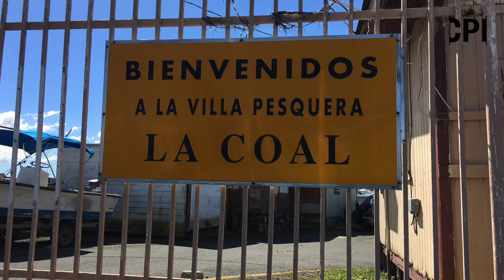Proyectos proponen una Bahía de San Juan solo para turistas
Las propuestas privatizadoras para los muelles en el sur de la isleta de San Juan traerán cambios en el ecosistema costero del área, el acceso vehicular, los servicios públicos y la vivienda accesible, según vecinos y expertos.